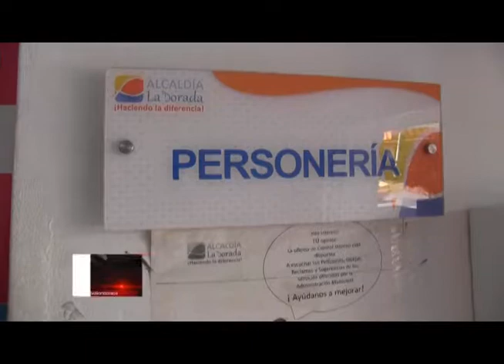COMUNIDAD DEL SECTOR JOSÉ CELESTINO MUTIS, VEREDA PURNIO SIN ACUEDUCTO